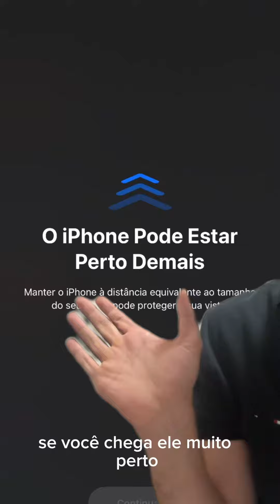Nova Função do iPhone que ajuda os Olhos